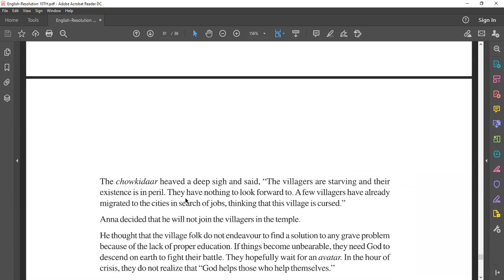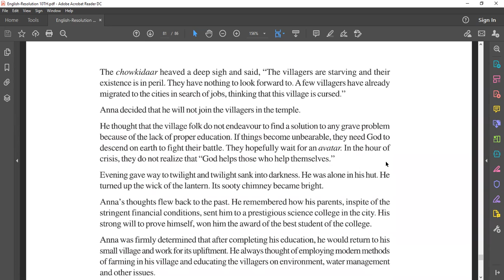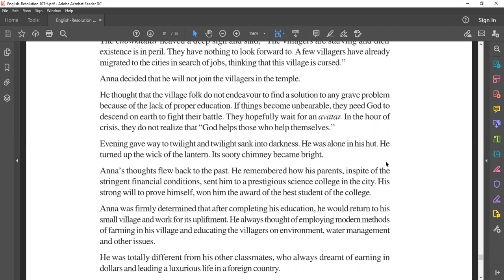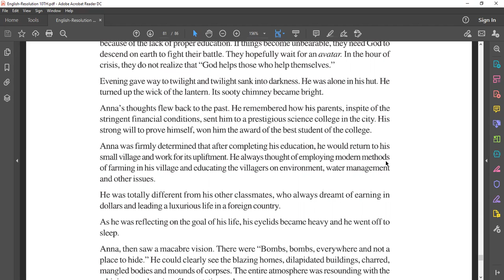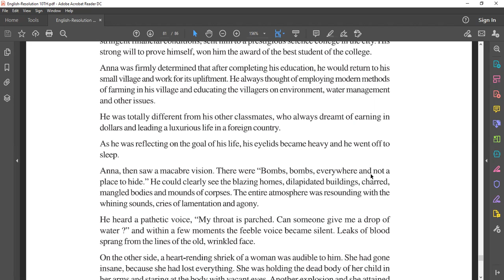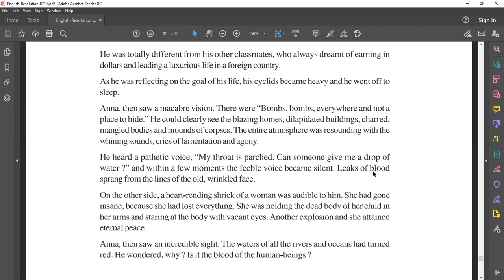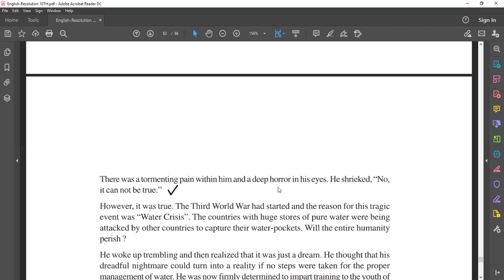10th English RBSE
resolution part- 2